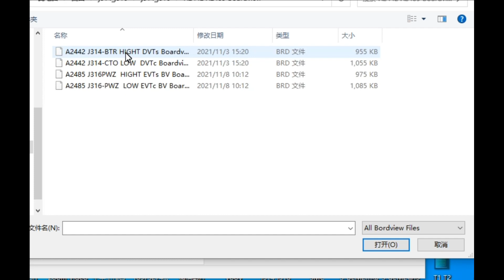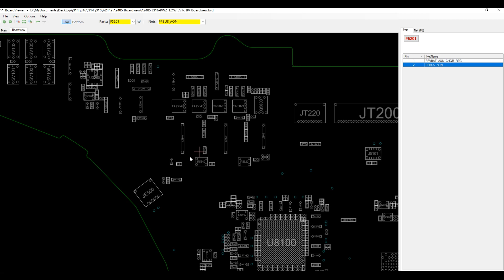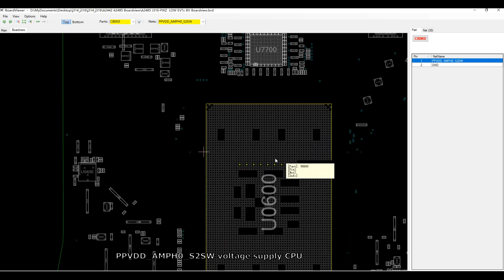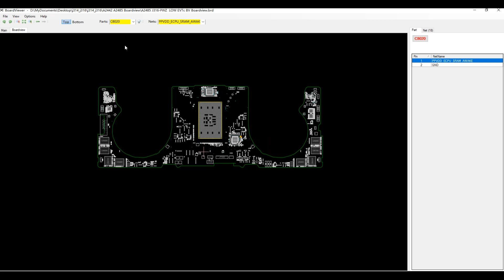How to Diagnose Dented M1 Pro Chip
Learn how to repair MacBook Pro (16-inch, 2021) with M1 Pro chip that suffered severe impact and cannot boot.

Model: A2485